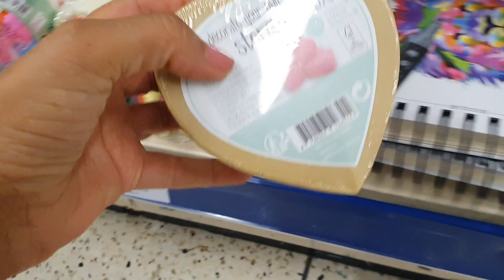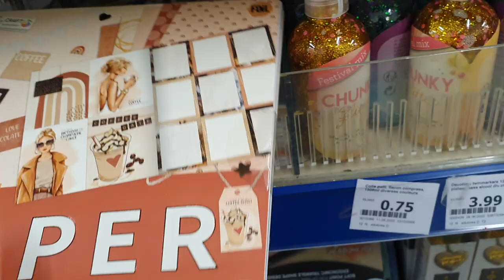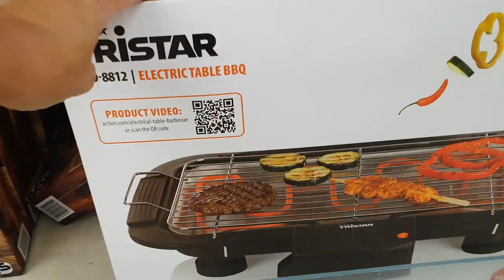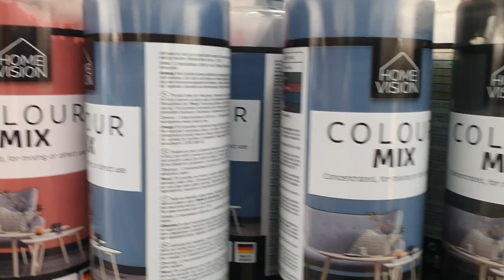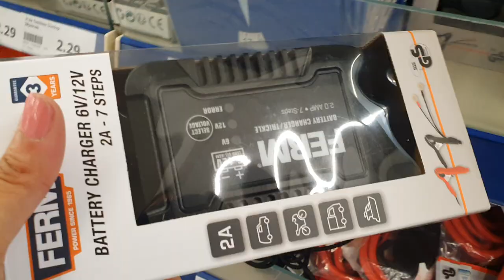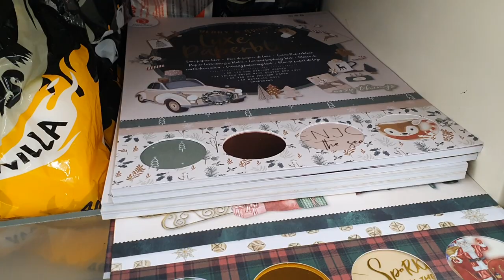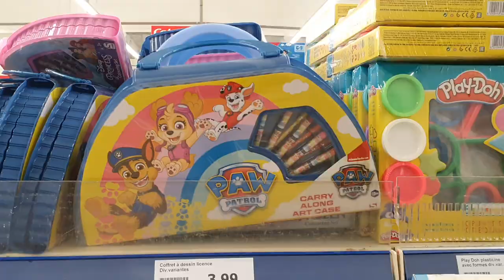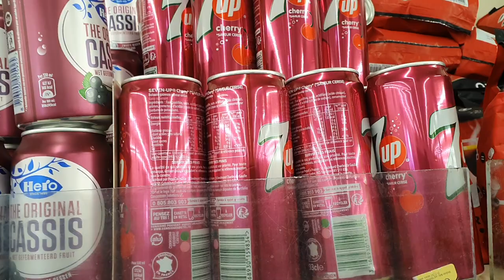ARRIVAGE ACTION - 18 AOÛT 2022